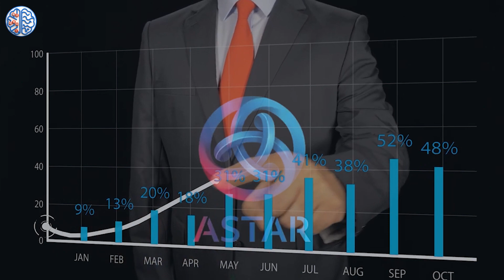Astar Coın Neden Yükseliyor?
Güncel piyasa değerinde ilk 100 sıraya girmeyi başaran Astar, bu hafta yatırımcılarının yüzünü güldürdü. Astar fiyatı hafta boyunca istikrarlı olarak artmaya devam ediyor. Proje, bu yükselişi ile beraber ekosistem hacminde de sıçrama yaşadı.